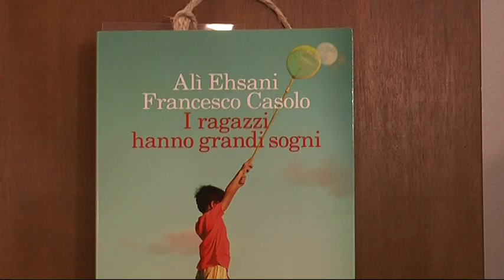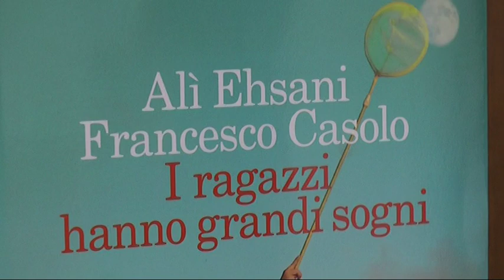Storia di Alì, un ragazzo "con grandi sogni"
Questa mattina gli studenti del Liceo Marconi Delpino di Chiavari hanno incontrato Ali Ehsani, giovane insegnante di origine afghana arrivato in Italia nel 2003, dopo un viaggio durato cinque anni.
La sua storia è stata raccontata in un libro, "I ragazzi hanno grandi sogni"